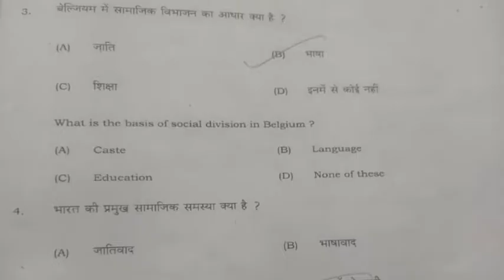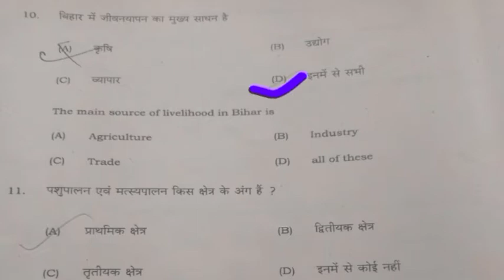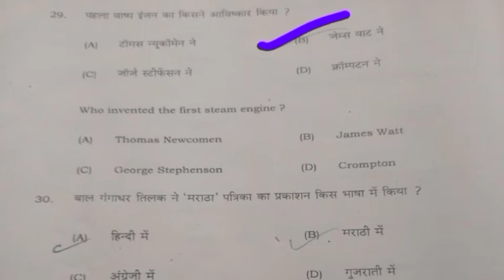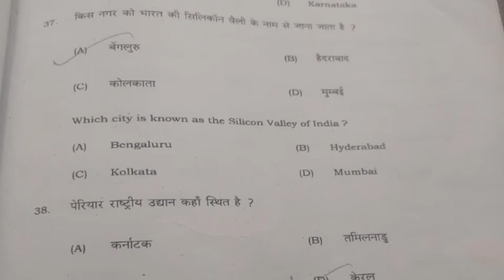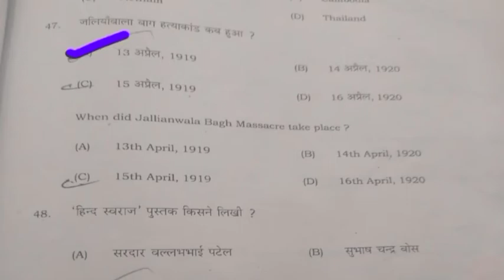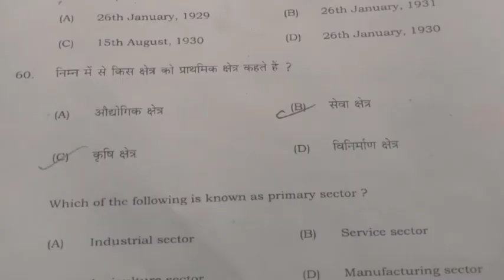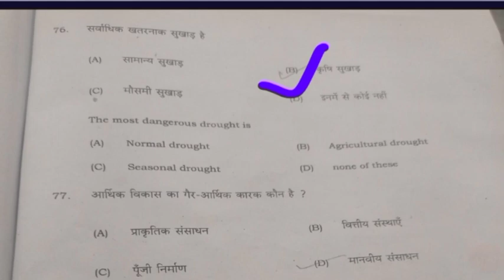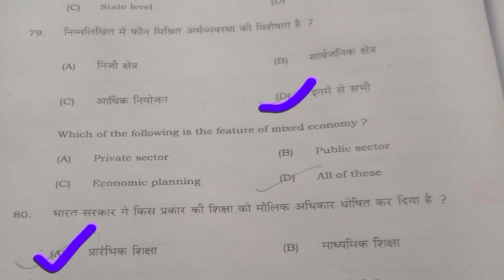Class10th Social Science 1st sitting Answer Key 2021||10th social science objective solution